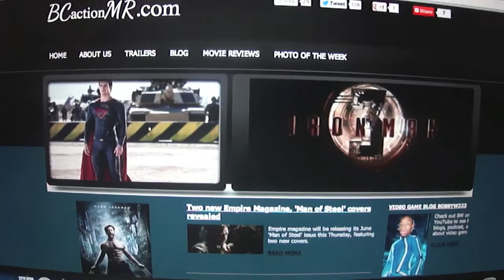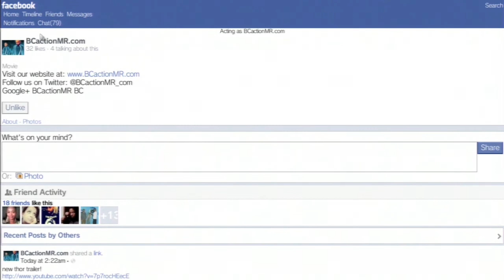What do YOU want to see at E3 2013?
Checkout our Movie blog site: BCactionMR.com